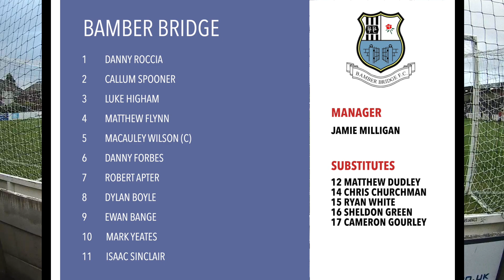Bamber Bridge vs Hyde United | Extended HD Match Highlights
Here's our extended HD match highlights package from Tuesday's impressive win over Hyde United at Irongate.

NO COPYRIGHT. ALL MUSIC USED IN THIS VIDEO IS NOT OWNED BY US.